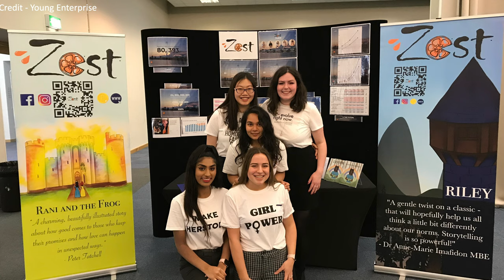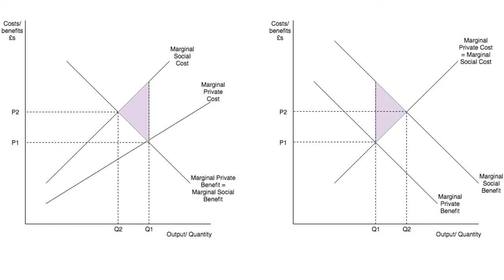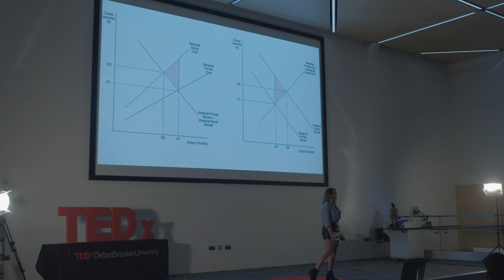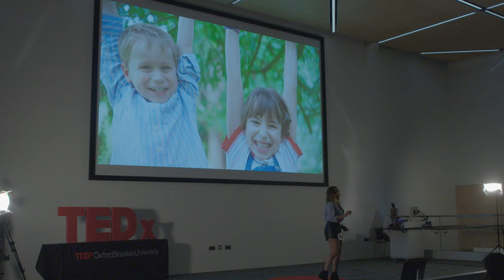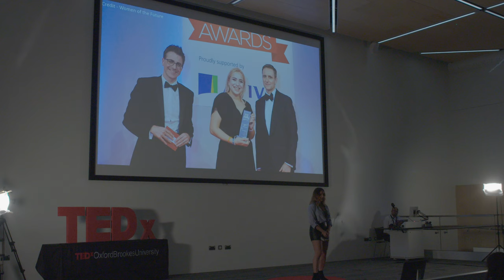How to be a superhero | Joana Baptista | TEDxOxfordBrookesUniversity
How to become a role model and harness your energy for social good. A personal story of 17 years old entrepreneur. Joana Baptista is an award-winning 17-year-old founder of three startups, a podcast show and an economics magazine, alongside her code-club, funded by Barclays Bank, STEM workshops for disadvantaged pupils and Economics/Politics Conference, sponsored by Microsoft. She regularly gives talks to schools & universities. She is the recipient of Women of the Future Young Star Award, WeAreTheCity Rising Star Entrepreneur Award, and InspiringJuniors, as well as a finalist in the FDM Everywomen Women in Technology Awards. This talk was given at a TEDx event using the TED conference format but independently organized by a local community.